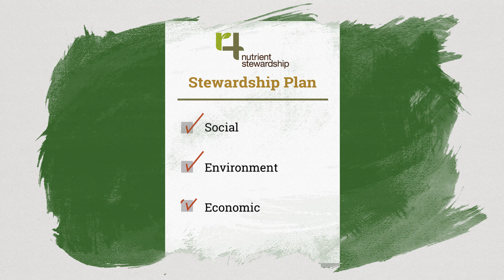It's Simple to Implement 4R Nutrient Stewardship!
Sustainable farming is the future.

Learn about 4R Nutrient Stewardship at eLearning.fertilizercanada.ca to start your free online training, and demonstrate how Canada is a leader in sustainable farming.